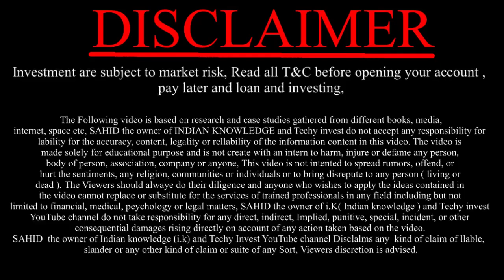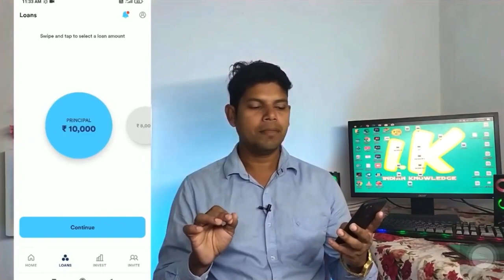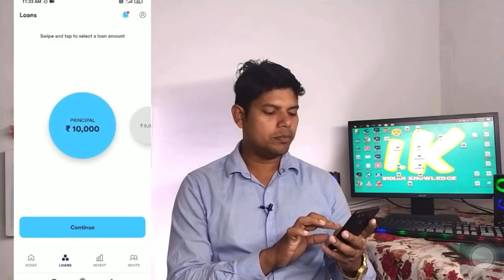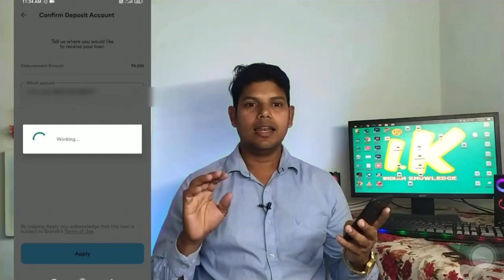Loan App | Instant Loan App | New Loan App | Personal Loan | No income proof fast approval loan